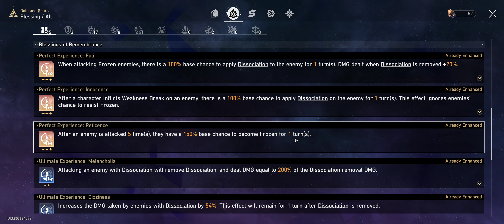Conundrum 12 First Clear! Cheesing with Dissociation (Path of Remembrance)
Can never go wrong with Path of Remembrance!
Funny enough, Ruan Mei didn't really have much impact in this fight. It's all about keeping the enemy frozen and proccing Dissociation. Could have replaced her with Pela imo!